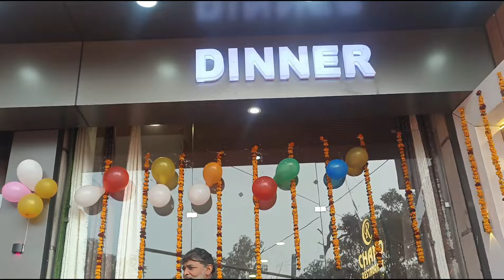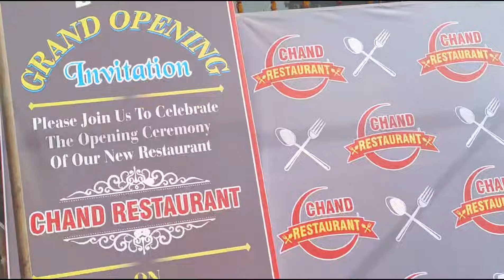Chand Hotel Restaurant opening Nuh Mewat Haryana Neekam Bhai